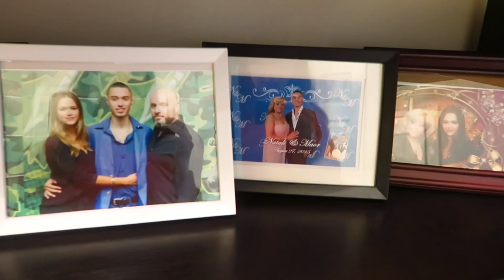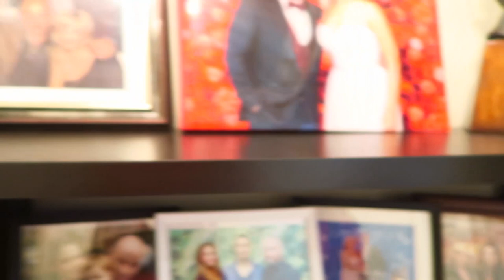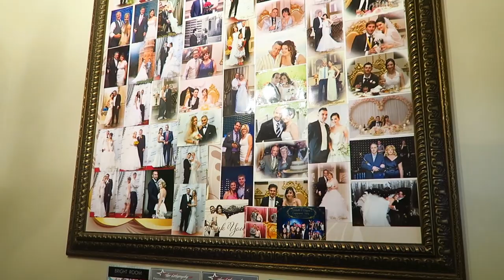Mom Tag | Immigrations, Heartbreak, Courage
You all know by now that my mother is one hell of a lady. If you don't, you need to watch our Russia vlogs asap!
My mother taught me to not merely survive but THRIVE in life and take everything that the universe gives to build your own vision.
I wanted to make this video and talk about all the things beyond the "fluff" of life, hope you enjoy it.

If you're ever in Toronto - come visit us at ELITE GRANDE!

Love,
Valeria